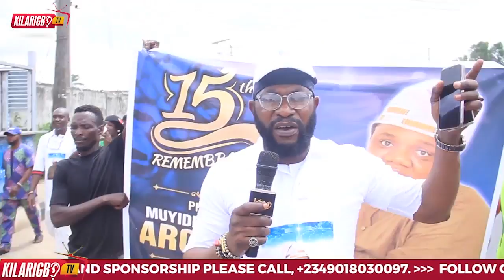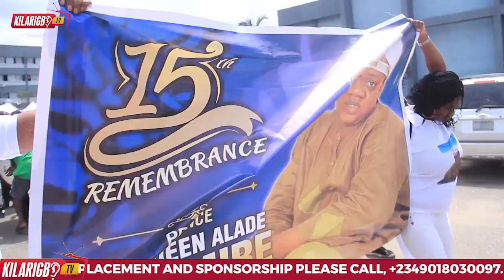MEET THE LOOK-ALIKE SON OF LATE ACTOR ALADE AROMIRE 15TH YEARS AFTER HIS FATHER'S DEATH